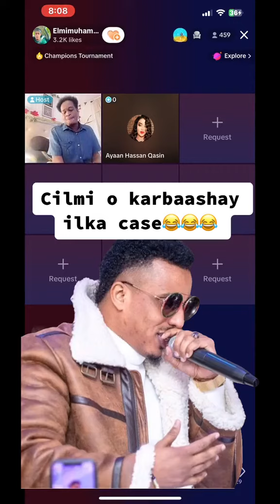Celmi Oo karbasheey ilkacase😱👀🙌